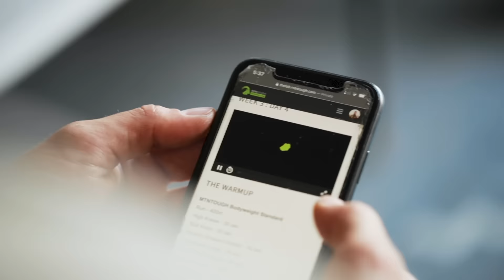MTNTOUGH 30-30 Bodyweight Program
30 Workouts. 30 Minutes.
No Gym. No Equipment.
At Home. On the Road.
Anytime. Anywhere.
Right From Your Phone.

The most requested program in MTNTOUGH history is finally here.  Built and tested in the Bozeman Lab, MTNTOUGH 30-30 contains 30 bodyweight workouts, each 30-minutes long, in a 6 week progression specifically designed to get you stronger, leaner, and more mentally tough… with no gear or gym memberships required.

Whether you’re a busy professional, or just need a jump start, this program will allow you to train when you want, where you want, and still get the proven results MTNTOUGH training is known for.

With a staff of former Navy SEALs, Army Rangers, and renowned physical trainers, MTNTOUGH+ programs are used by elite groups such as special operations forces, wildland firefighters, backcountry hunters and more.